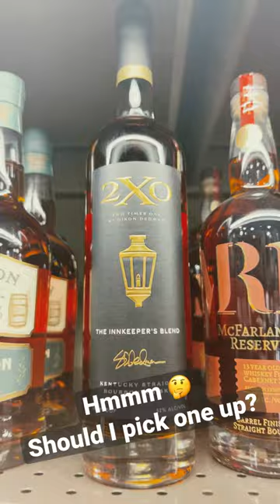2XO The Innkeeper’s Blend! Should I Pick One Up?